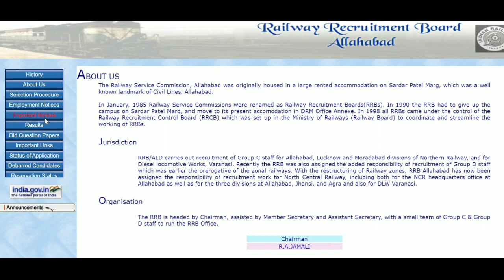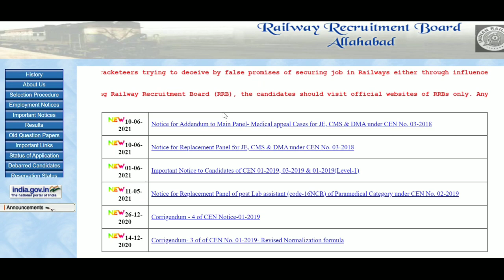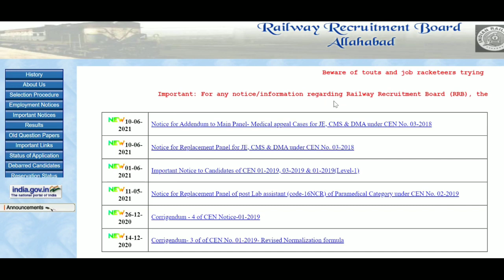RRB NTPC exam date official update || rrc group d exam date 2021 || official call recording rrb exam